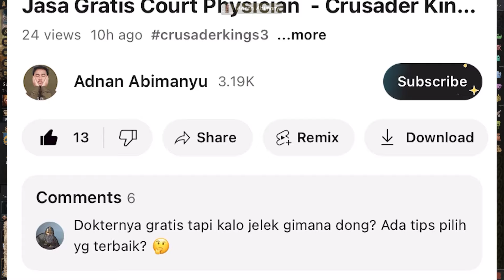Biar GAK ANEH! Tata Cara Hybrid Culture yang Baik dan Benar - Crusader Kings 3 Indonesia #2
Sebelum hybrid culture tonton video ini dlu yah!!!

Tag (this tag that I used for this video)